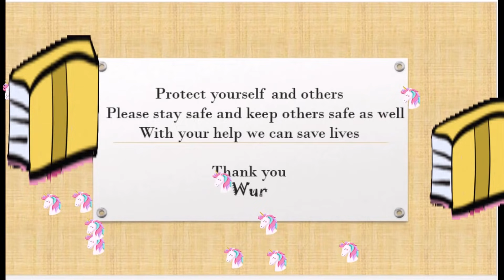Friends and family memories || Africa music song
Go down low Song from free Africa music these are Friends and family memories.
                                                     Africa free music of 80s songs
                                                   Top 5 South Sudan  music 2021
                                                   Top 5 South Sudan  music 2020
                                                      100 Top Africa music   2021
                                                      100 Top Africa music  2020
                                                       00 Top Africa music 90s,80s
                                         ||  More videos from "Wur Deng Aeek"  ||

Ours is a mission to help better the world in whatever way we can. Helping increase the level of beauty in the world is simply one of them.
Making learning accessible is my mission, and your feedback is appreciated and will help me to improve the topics.
Friends and family memories,
Africa music song